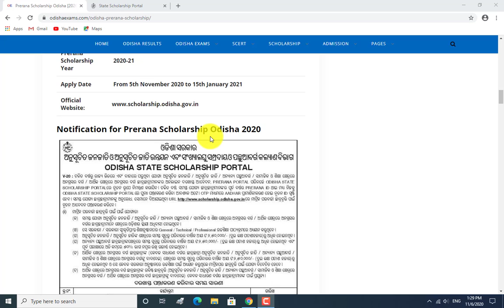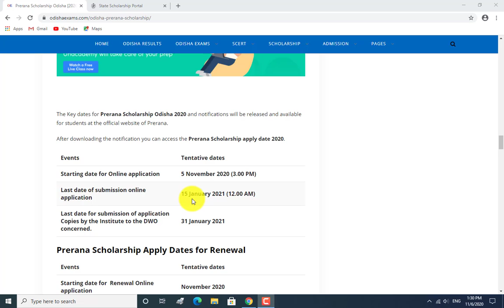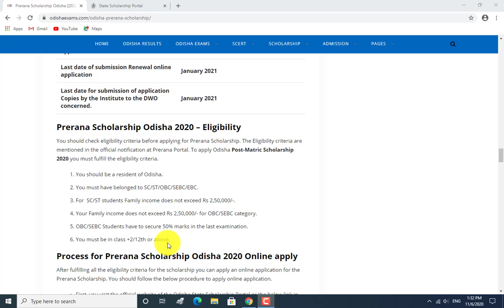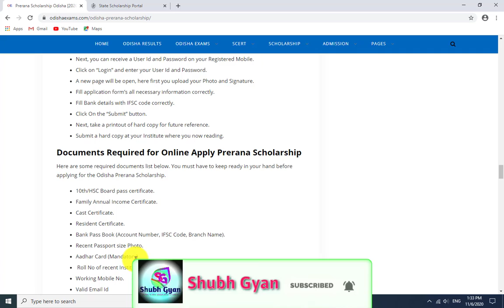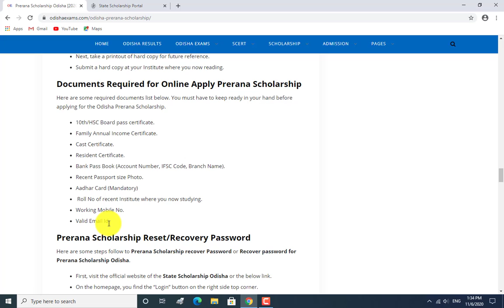Prerana Scholarship Notification Out. Prerana Scholarship Odisha. Prerana Scholarship 2020-21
Prerana Scholarship Notification Out. Prerana Scholarship Odisha. Prerana Scholarship 2020-21. prerana scholarship ducoment. prerana scholarship apply online. how to apply prerana scholarship. prerana schalarship 2020.

1. prerana scholarship odisha
2. prerana scholarship
3. prerana scholarship odisha 2020
4. how to apply prerana scholarship
5. odisha scholarship
6. odisha scholarship 2020
7. prerana scholarship 2020
8. prerana scholarship 2020 odisha
9. prerana scholarship 2020 datelines
10. how to apply prerana scholarship 2020
11. prerana scholarship 2020 apply online
12. documents required for prerana scholarship 2020
13. prerana scholarship 2020 required documents
14. post matric scholarship 2020
15. post matric scholarship odisha 2020